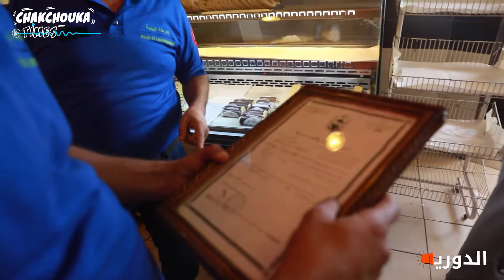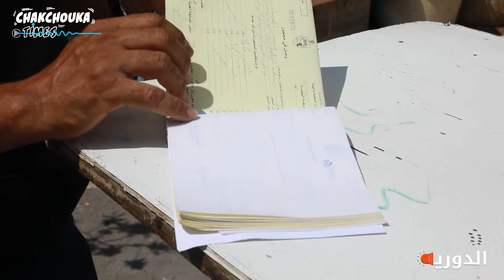الدورية: الشرطة البيئية في مواجهة الإرهاب !!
الدورية مهمة ميدانية أسبوعية تأخذكم فيها "شكشوكة تايمز" لاكتشاف ما لم يخطر لكم على بال..
المهمة الاولى: الشرطة البيئية في مواجهة الإرهاب الصحي والغذائي والبيئي..